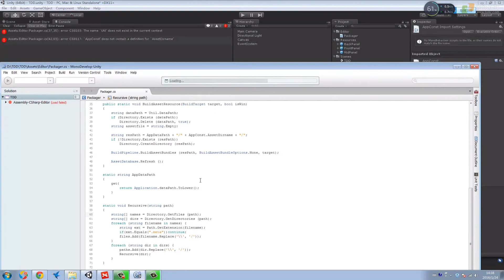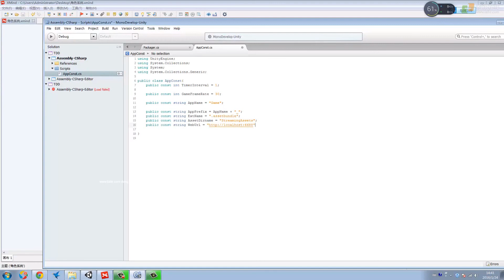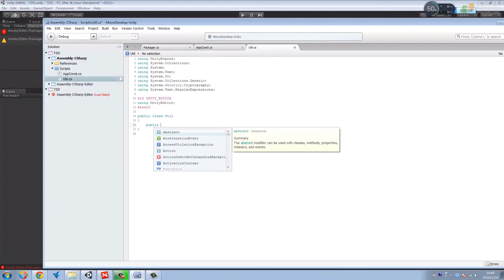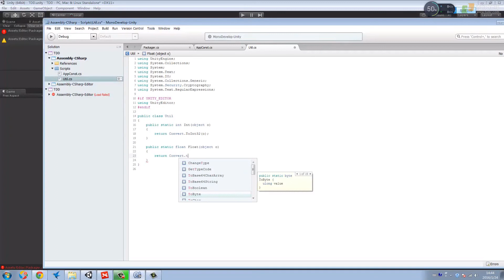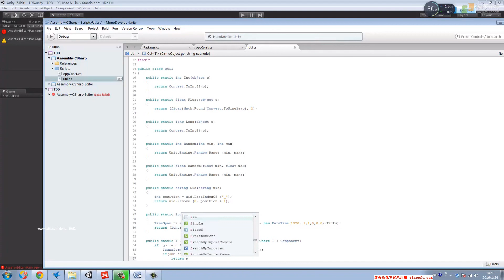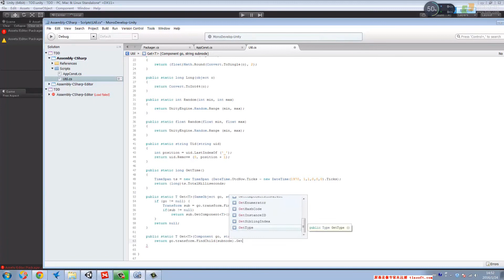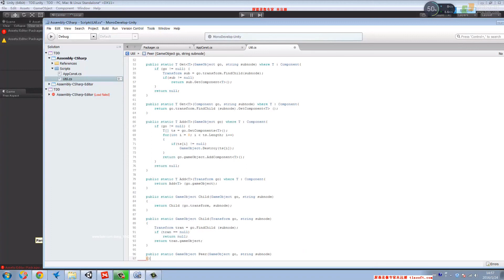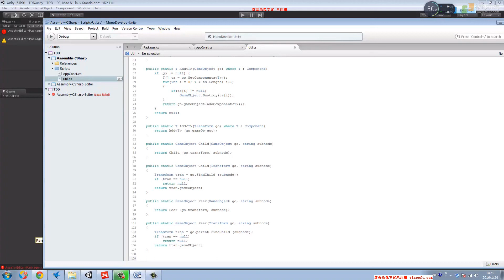任务4：3通用类一